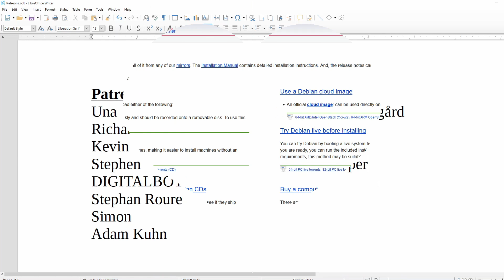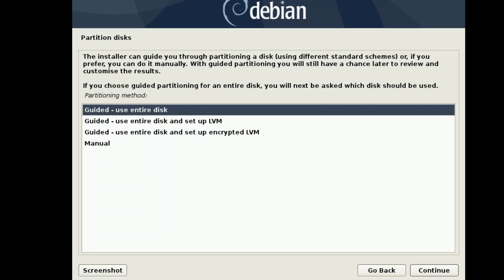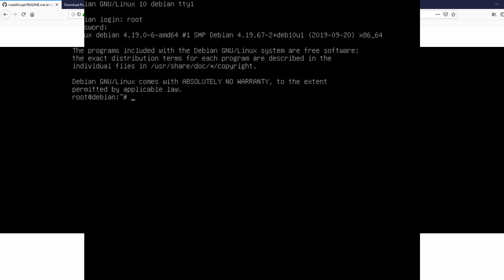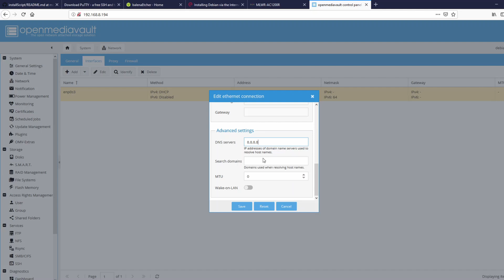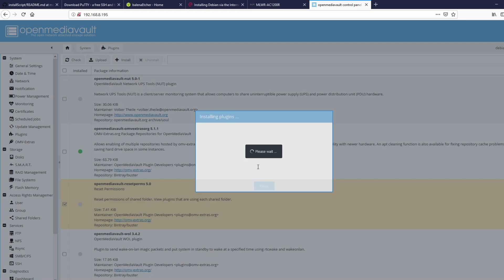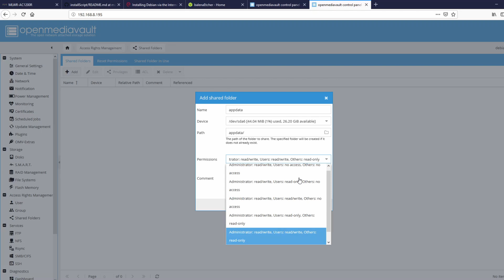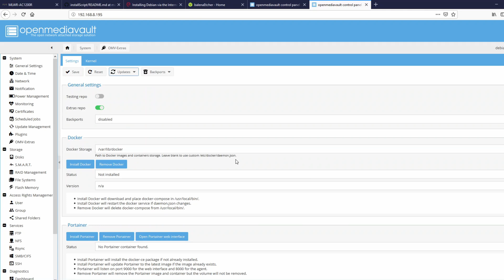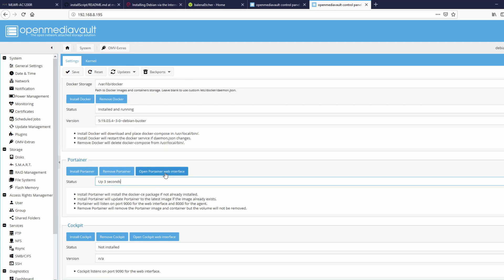One Disk Openmediavault 5 (OMV5) Install and Setup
Installation of Openmediavault 5 to one disk.

Main Camera
Wireless Mic

▶Support TDL on Amazon